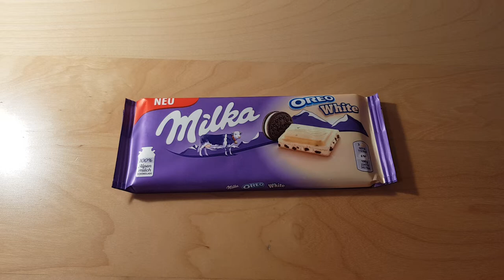16. Frozen chocolate crush ASMR MILKA ( White chocolate with Oreo )